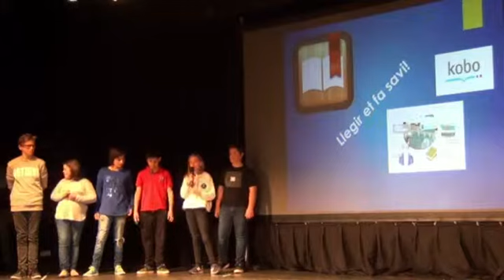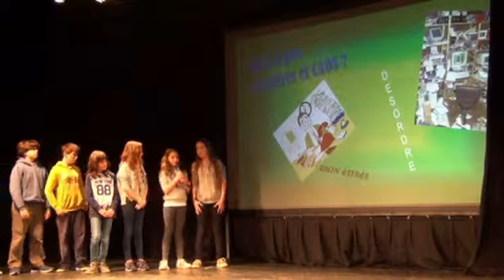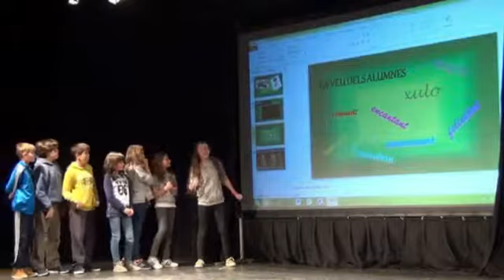Els Castanyers - Viladrau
6ª edició certamen Petxà-Kutxà Osona i El Lluçanès